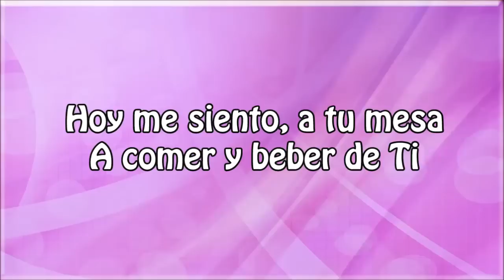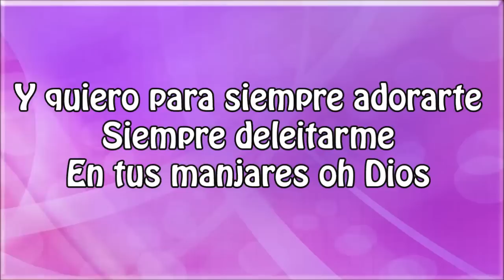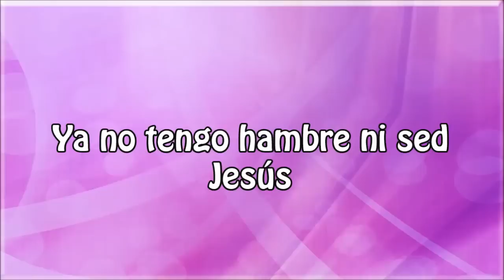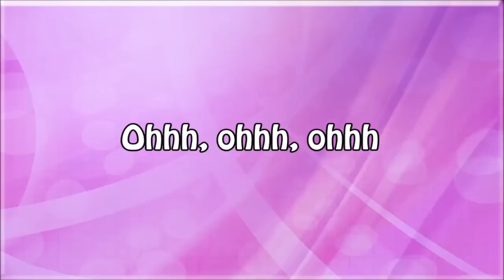Eres Mi Deleite Eclipse feat. Marcos Brunet Letra